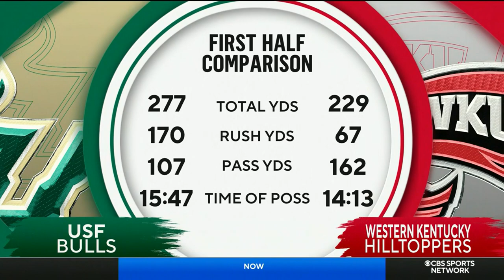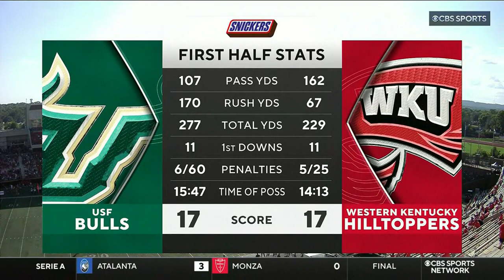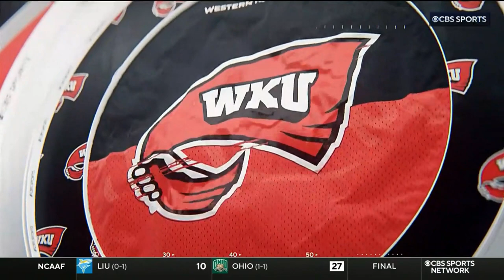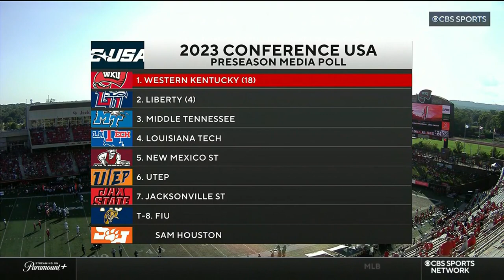September 2, 2023 - South Florida Bulls vs. Western Kentucky Hilltoppers Full Football Game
Alex Golesh led USF (South Florida) Bulls vs. Tyson Helton led Western Kentucky Hilltoppers at Houchens Industries–L. T. Smith Stadium in Bowling Green, KY on 9/2/2023.